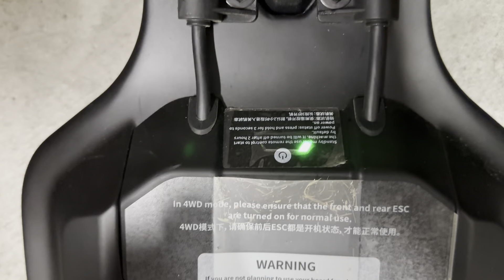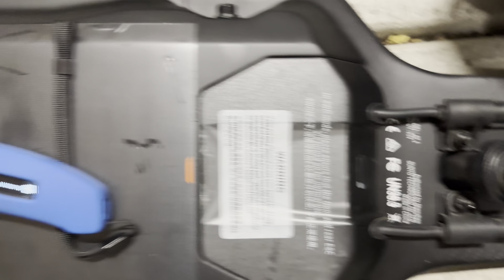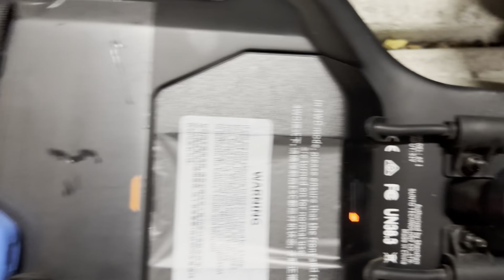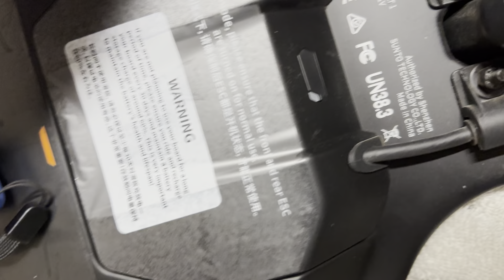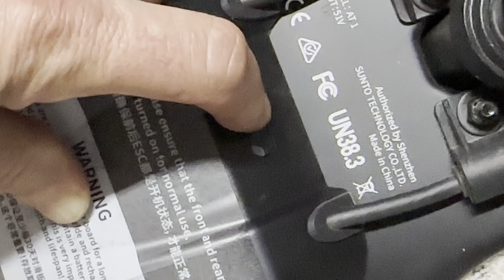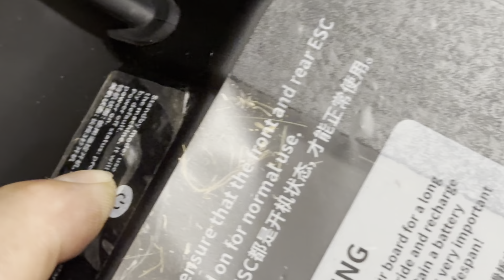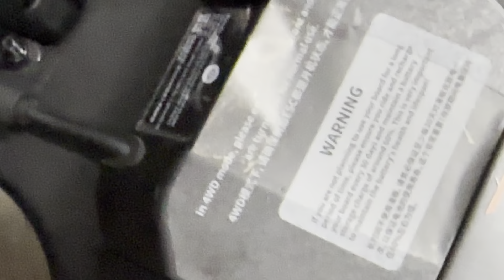20230912 Exway Atlas Carbon 4wd Electric Skateboard - Continued Problem IMG 5359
I've been exchanging e-mails and videos with Exway for over 2 weeks regarding this and they've asked for more evidence so here's yet another video.